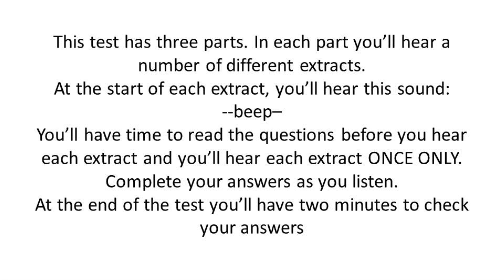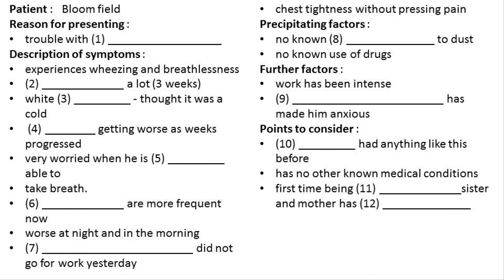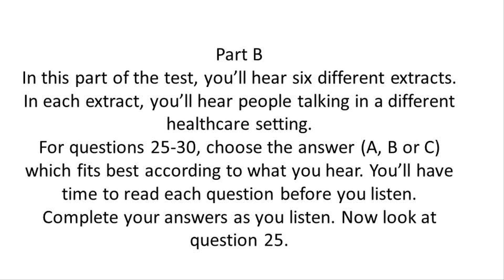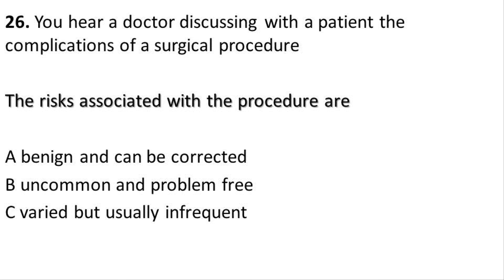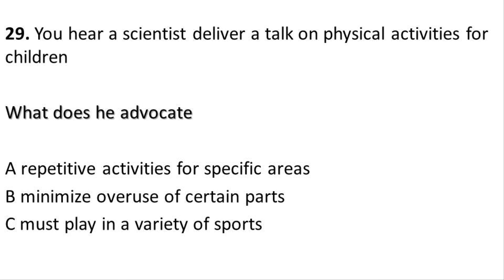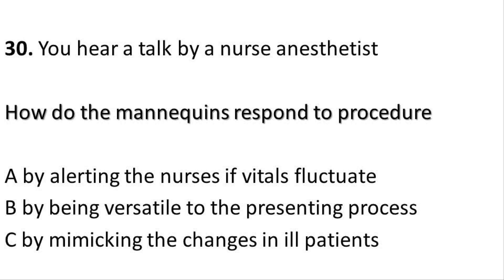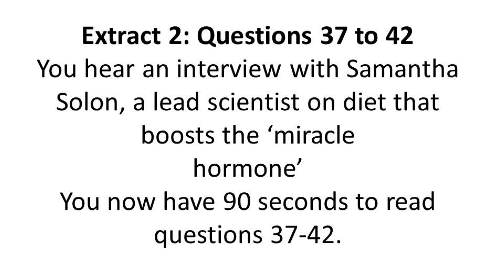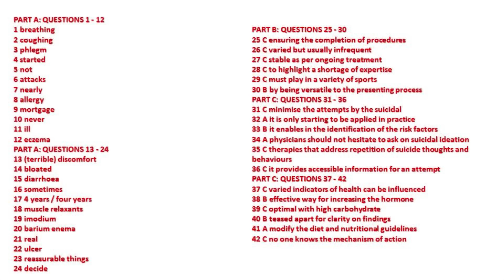Graham/Bloomfield OET listening test with answers. OET 2.0 online classroom. updated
PLEASE JOIN OUR WHATSAPP FORUM
PATIENTS  IN PART A
Mr. Bloomfeild
Ms. barbara Roberts

OET READING PART B AND C WITH TIMER AND ANSWERS EXPLAINED
OET LISTENING TESTS WITH ANSWERS

each extract.